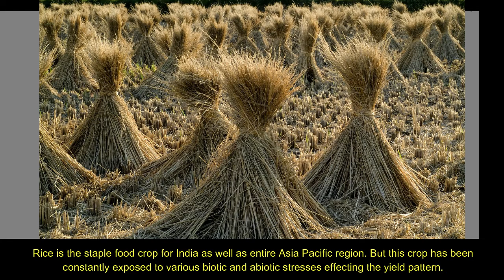Genetic Variability, Coefficient of Variance, Heritability and Genetic Advance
Genetic Variability, Coefficient of Variance, Heritability and Genetic Advance of Some Traditional Rice Cultivars of Assam

Rice is the staple food crop for India as well as entire Asia Pacific region. But this crop has been constantly exposed to various biotic and abiotic stresses effecting the yield pattern. The prominent among the abiotic stress is water stress. This paper tries to evaluate the effect of drought stress on the various physiological parameters taken under consideration during the study. The results has been validated using methods to understand the impact of the drought sustaining characters on the Genetic Variability, Coefficient of Variance, Heritability and Genetic Advance.